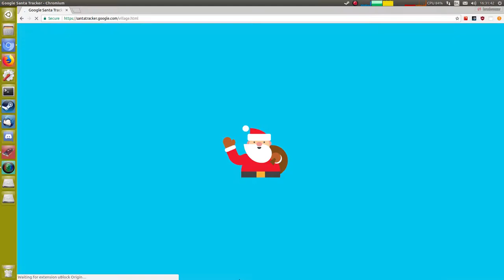Google Santa Tracker 13th December 2017 reverse